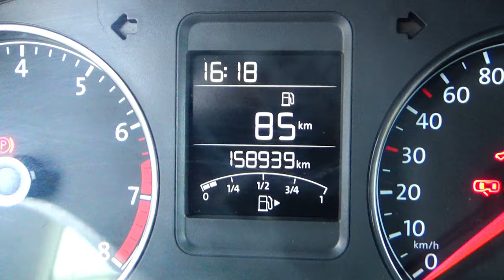Volkswagen / Vento / 2019 - 15331